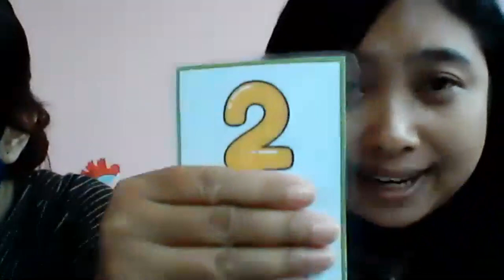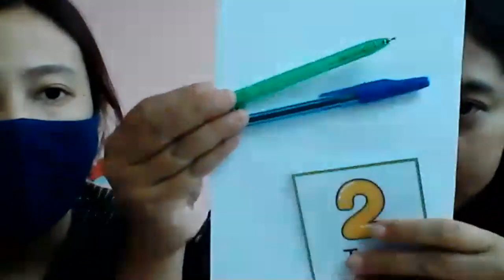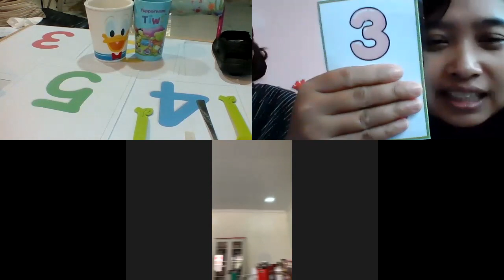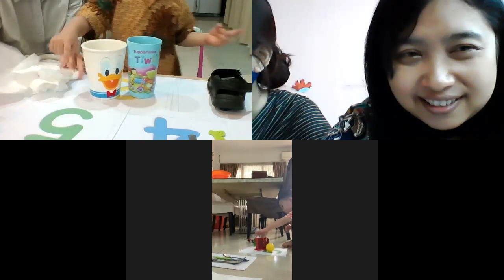Zoom of Nursery's Online Class (session 2) on Wednesday, 16 September 2020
In this video, we sing about "5 senses" also discussed it together. Then we search for some objects with similar colors on the color diagram. After that, we practice our cutting skills. Then in the 2nd session, we practice our counting skills using some objects at home. It was so much fun and we learn a lot.

Love,
Nursery's Teachers